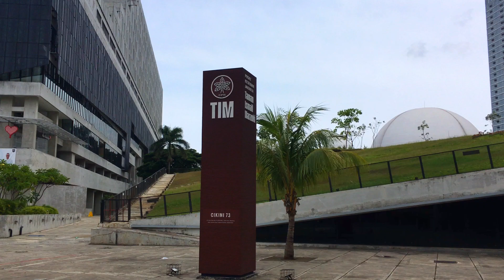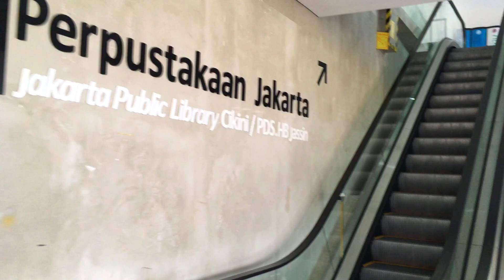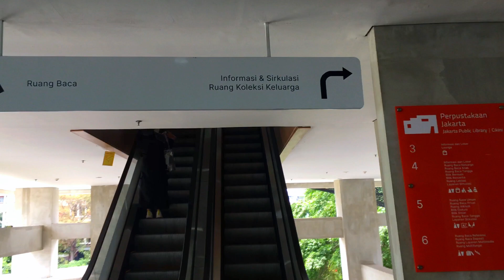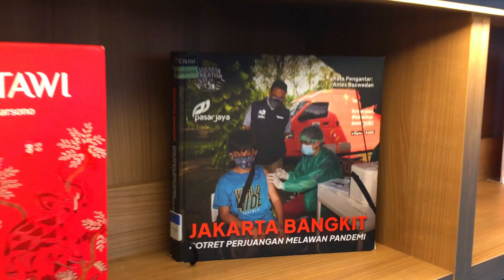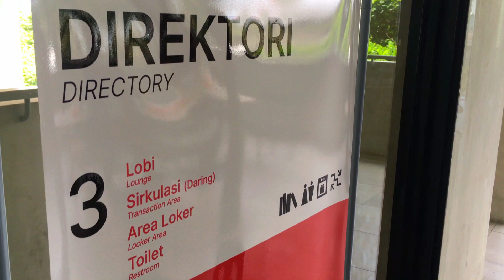Perpustakaan Jakarta dan Pusat Dokumen Sastra HB Jassin | Taman Ismail Marzuki, Cikini, Jakarta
Perpustakaan Jakarta adalah perpustakaan daerah berstatus perpustakaan tingkat provinsi. Perpustakaan ini berlokasi dalam Kompleks Pemajuan Kebudayaan dan Literasi Taman Ismail Marzuki (TIM), Kelurahan Cikini, Kecamatan Menteng, Kota Administrasi Jakarta Pusat, Provinsi DKI Jakarta. Perpustakaan ini diperkirakan berdiri di lokasi yang sama dengan bangunan lama Perpustakaan Umum Daerah Khusus Ibukota Jakarta yang diperkirakan sudah terbangun sejak tahun 2013-an. Bangunan Perpustakaan Jakarta terdiri atas tiga bagian yang ditempati, antara lain Perpustakaan Jakarta yang terletak pada bagian depan bangunan, Pusat Dokumen Sastra Hans Bague Jassin yang terletak pada lantai 4 bagian belakang bangunan, dan Galeri Emiria Soenassa serta Galeri Sindoedarsono Soedjojono yang terletak pada lantai 1-2 di bagian belakang bangunan Perpustakaan Jakarta.

Pada 7 Juli 2022, Perpustakaan ini diresmikan oleh Gubernur DKI Jakarta Periode 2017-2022, Anies Rasyid Baswedan setelah kawasan Taman Ismail Marzuki dilakukan revitalisasi dan rekonstruksi pada tahun 2019 dengan Andra Matin sebagai pimpinan arsitek saat itu. Pada 2022, Perpusatakaan ini memiliki 138.000 koleksi Perpustakaan ini terdiri atas beberapa lantai di mana ruang sirkulasi koleksi terletak pada lantai 3 sampai 6. Perpustakaan Jakarta dan Pusat Dokumen Sastra Hans Bague Jassin saat ini berada di bawah naungan Dinas Perpustakaan dan Kearsipan Provinsi DKI Jakarta.